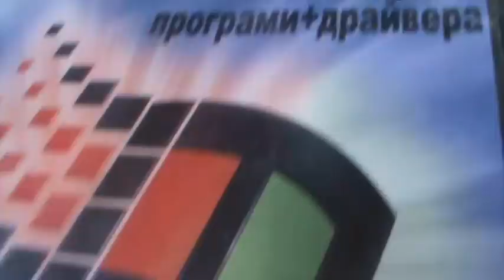Мой CD диск Windows 98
Windows 98 CD Старая